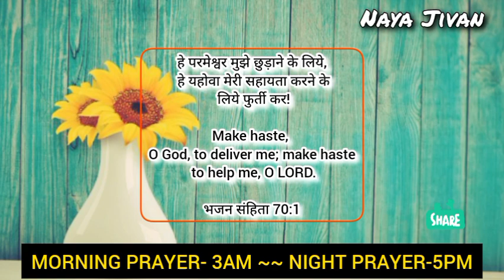Morning Prayer | 26 Nov Prayer in Hindi | रविवार सुबह की प्रार्थना | Powerful Prayer in Hindi